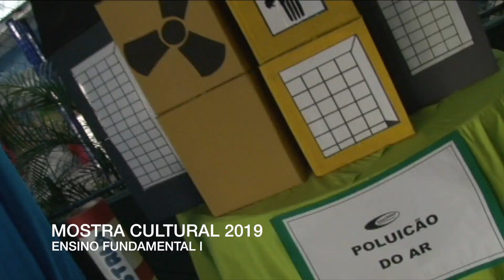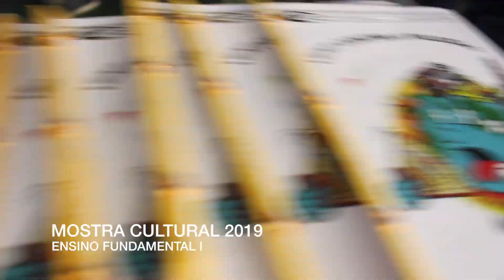Mostra Cultural - Melhores Momentos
Confira os temas abordados na Mostra Cultural 2019 do Ensino Fundamental.
Viagem pelo universo, IENT contra a poluição, Solo nosso de cada dia, Donald no Fantástico Mundo da Matemática, Recriando Jogos e a Arte de exercitar o corpo.
O evento ainda contou com inúmeras apresentações artísticas.